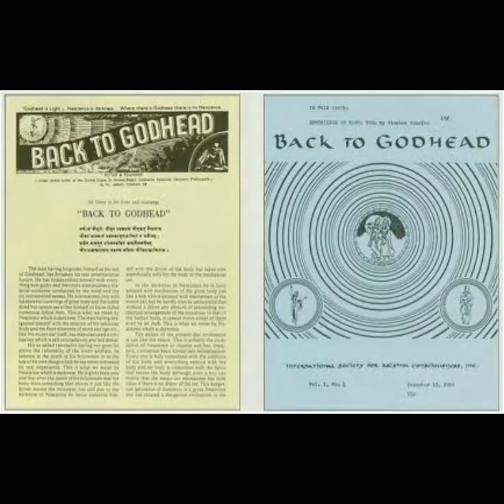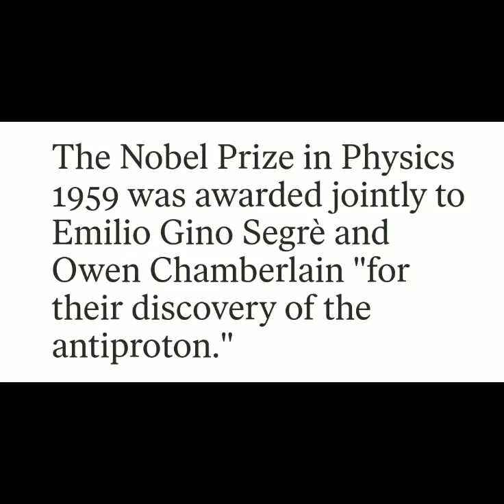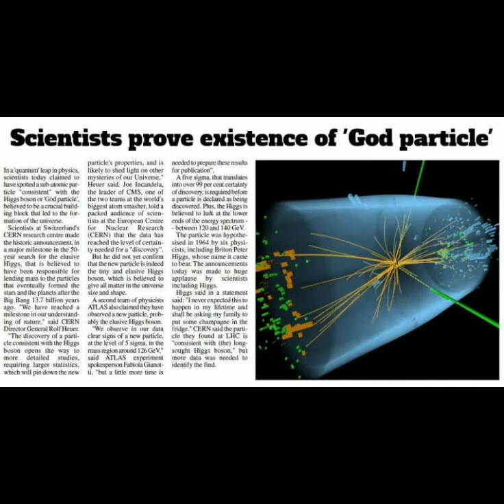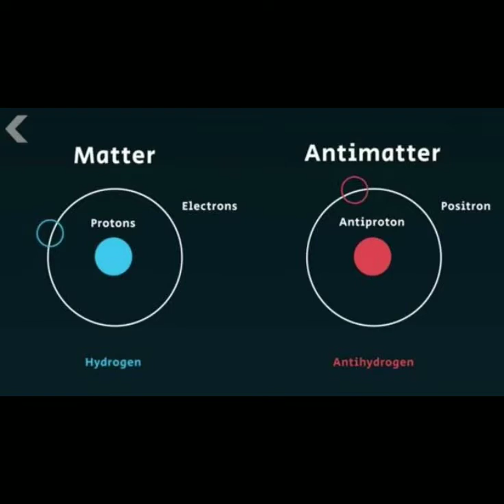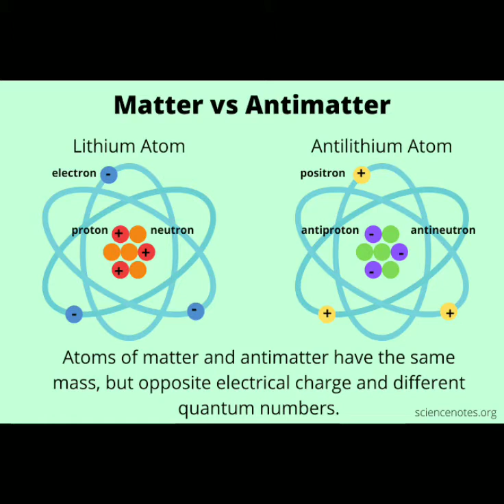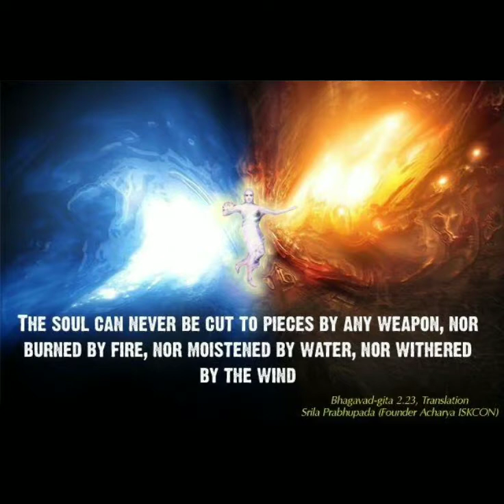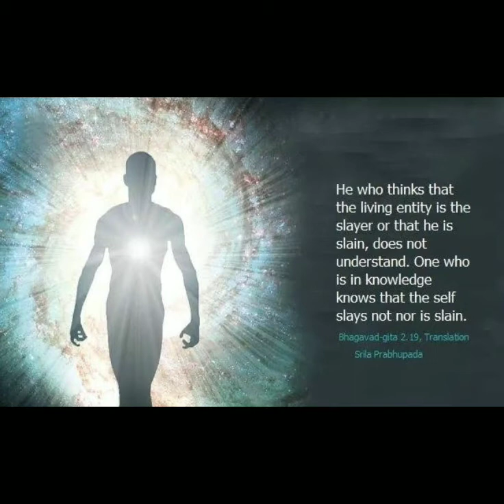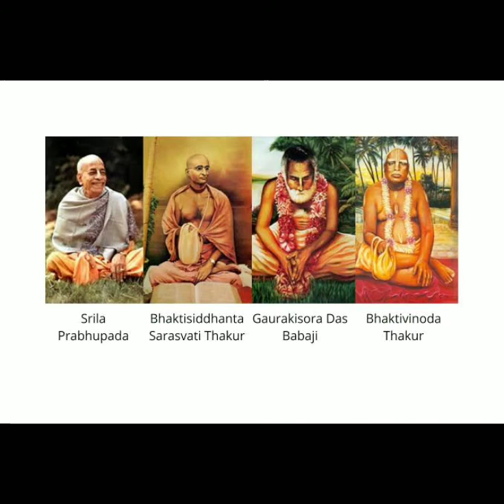Easy Journey to other planets श्रील प्रभुपाद पुस्तक-अन्य ग्रहों की सुगम यात्रा अध्याय 1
Detail Study of Srila Prabhupada book Easy  journey to other planets

श्रील प्रभुपाद पुस्तक-अन्य ग्रहों की सुगम यात्रा अध्याय 1